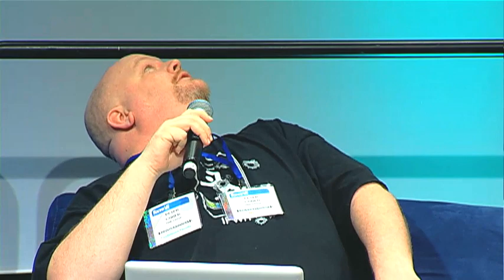Macworld Expo 2011: Angry Mac Bastards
Peter Cohen, Darby Lines and John C. Welch talk about which members of the Mac media are annoying. Basically, all of them.